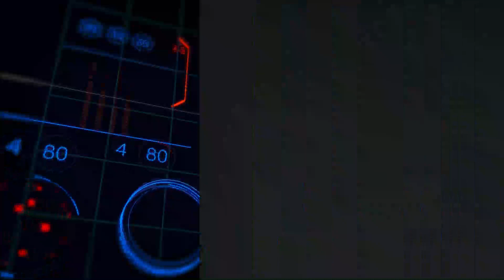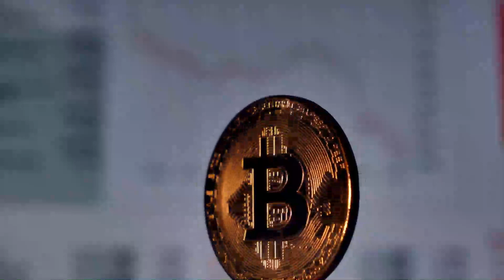O que é a Moeda BENQI FINANCE COIN / QI Token Coin CriptoMoeda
Conheça o BENQI Finance ou QI Token, que é um protocolo de finanças descentralizadas (DeFi) desenvolvido para prover liquidez descentralizada e sem custódia,
A equipe BENQI percebeu que o Avalanche poderia ser o próximo sucessor de contratos e ativos inteligentes,